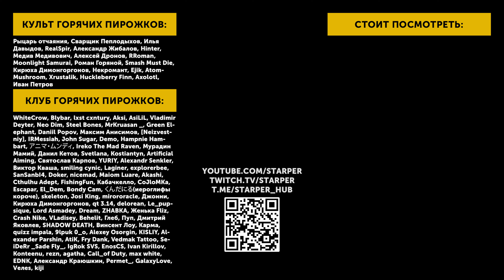The Witcher 3 #34 | Королевский гамбит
Тридцать четвертая часть моего прохождения The Witcher 3, в которой Геральт и Керис расследуют жестокую резню на пиру, предшествующему выбору короля Скеллиге.